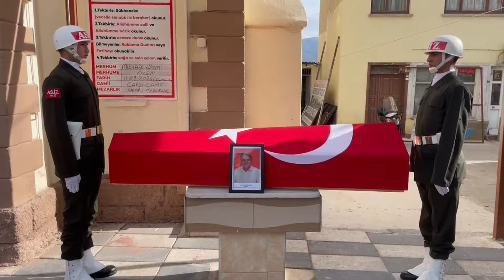Eski Pamukova Astsubaylar Derneği Başkanı Askeri törenle defnedildi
Eski TEMAD Pamukova Şube Başkanı ve Astsubaylar Derneği Başkanı Nami Özen askeri törenle son yolculuğuna uğurlandı